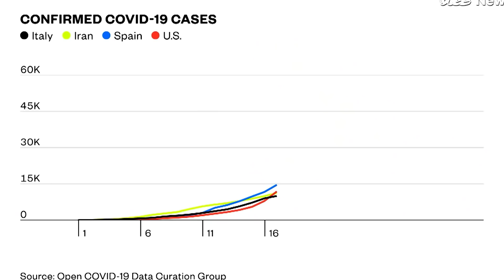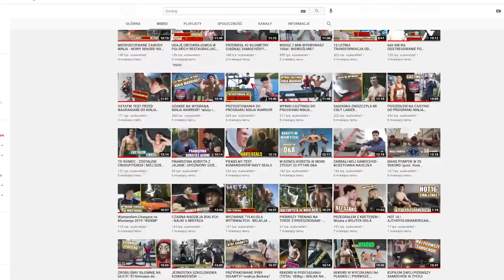NAJLEPSZY "NAJGORSZY" ROK W MOIM ŻYCIU - 2020 W PIGUŁCE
Cały rok wydarzeń skrócony do 8 minutowej wersji wideo. Sporo się wydarzyło. Bywało lepiej lub gorzej, ale nadal tu jesteśmy i nadal działamy!